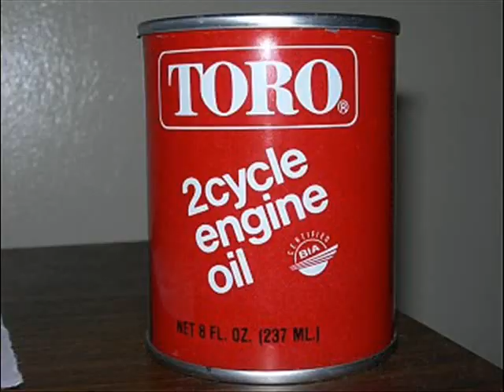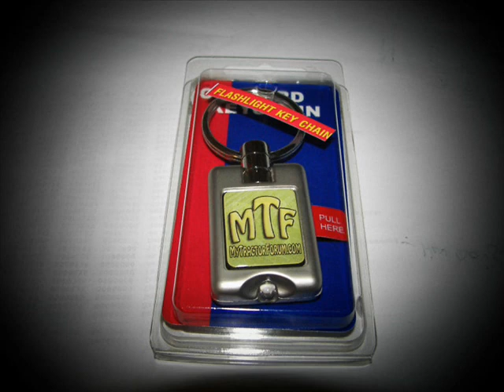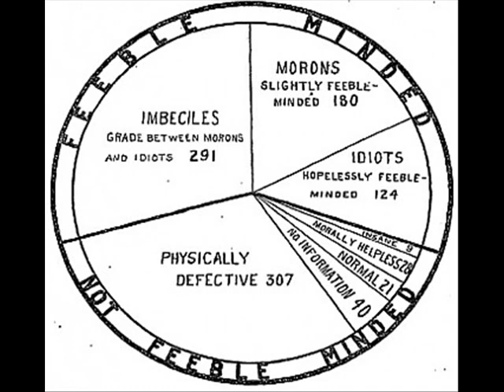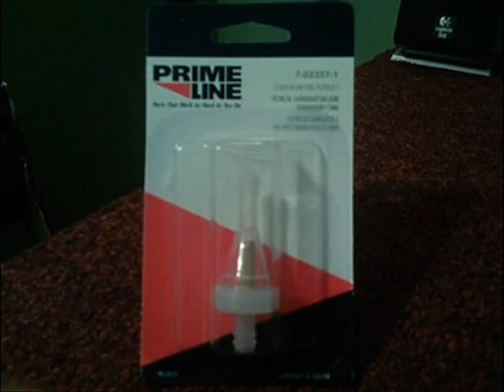My Tractor Forum Review #2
Selected pictures from MYTRACTORFORUM.COM.